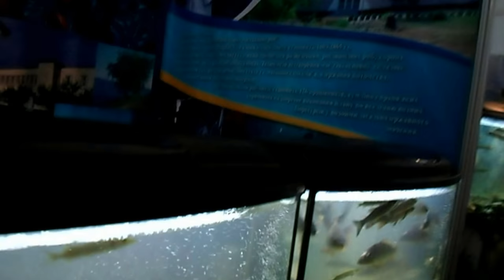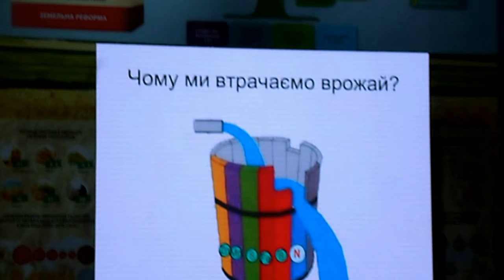Киев. Интер АГРО выставка сельхозтехники. Клип, красивая музыка